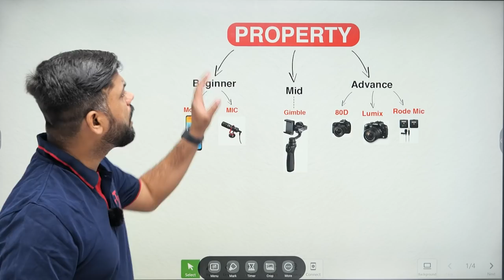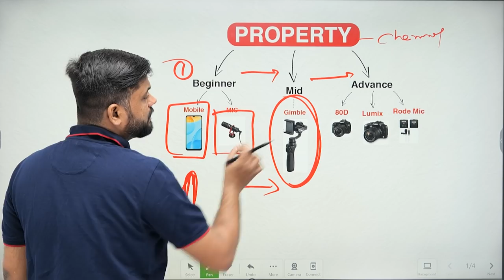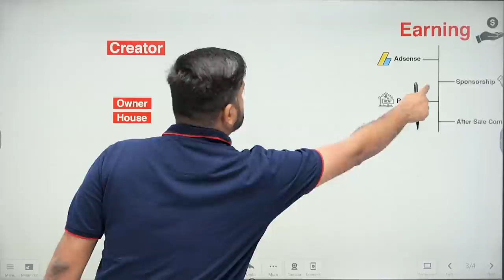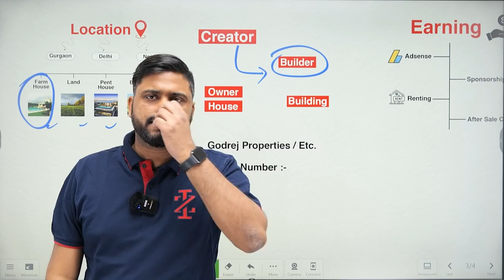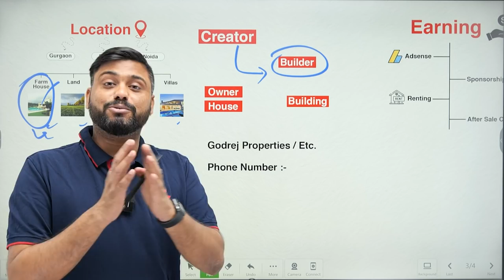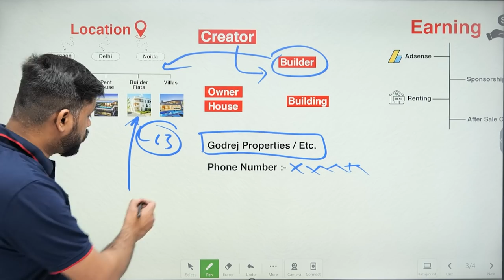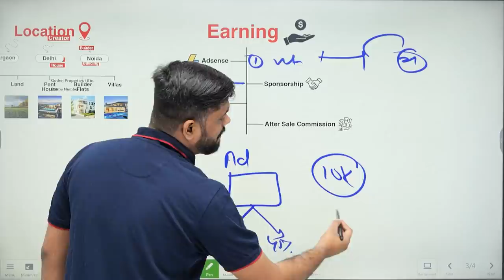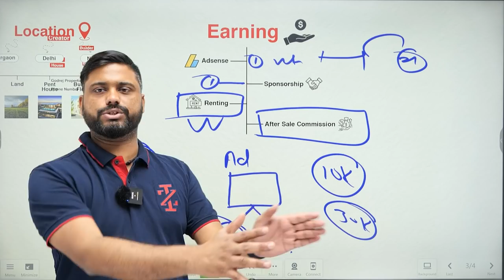PROPERTY Channel Complete Detail || Real Estate का Youtube Channel बनाओ Earning लाखो में है -